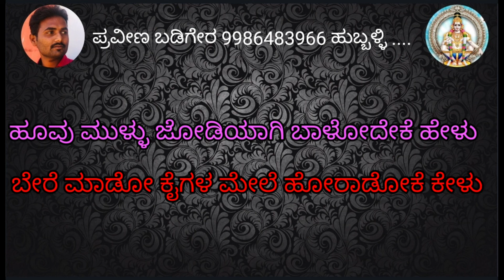SPB kannada Mashup Karoke.kannada mix karaoke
SPB Top Eight Songs Mashup Kannada karoke..pritiyalli neemeetida joteyali omeghave cheluvacheluva bellirathadali swatimuttina soleilla.